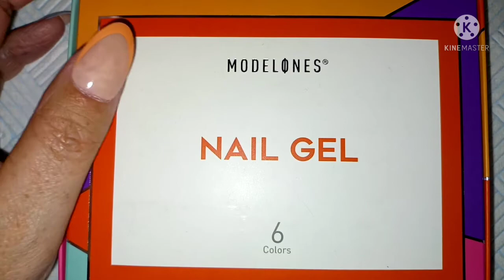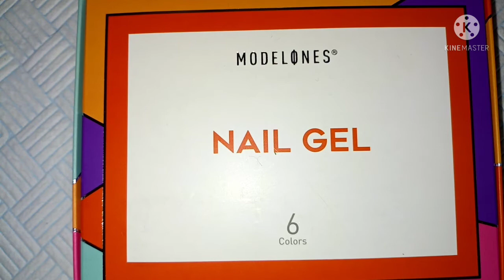MODELONES 6PCS GLITTER GEL POTS | AFFORDABLE | AMAZON | SWATCHING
Hey guys welcome back to mine & Andy's channel glitter sparkle nail design .
Todays video is a pr unboxing and shopping haul , review ,so I hope you all enjoy PERFECT SO PLEASE BE NICE IN THE COMMENTS OK NO THUMBS DOWN.

SWATCHING MODELONES 6PCS GLITTER POTS  COLLECTION FROM BEETLES GEL PRODUCTS .

Youtube:- glitter sparkle nail design

GLITTER10
B5G5F

Charlie's nail art store

vicky10